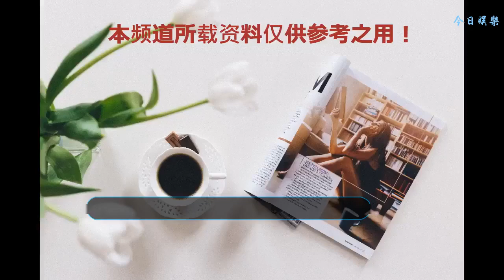同為高人氣奧特曼，為何大家都喜歡迪迦奧特曼而不喜歡賽羅奧特曼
小伙伴們還記得童年時代的英雄——奧特曼嗎？為了保護世界，無論哪里出現怪獸，奧特曼都能及時趕到，跟怪獸展開殊死搏斗！然而就有這樣的一件事，同樣是高人氣的奧特曼，為什么大家都喜歡迪迦而不喜歡賽羅？
    1996年《迪迦奧特曼》的播出，因創新，動感十足，而且首次開始用了3種形態的切換來對應不同戰局，迪迦奧特曼做出的大膽創新可謂是非常多，加之又繼承了很多舊奧特曼的情懷，因此《迪迦奧特曼》綜合來說評價是相當的不錯。
    而對于賽羅奧特曼來說就顯得比較“新”了，雖然是賽文的兒子，但是并沒有自己的獨立TV版完整故事。登場來說也是相對較晚，因此他的迷弟迷妹們大多為一些新奧特迷。
    而迪迦對于賽羅來說就早很多了，迪迦在1996年播出后又迎來一次長篇TV奧特曼特攝的復興作品，按年號稱是‘平成三部曲第一部’
    70年代和更老的《奧特曼》由于畫面相對模糊許多，特效也沒有90年代的迪迦奧特曼華麗，劇情也更顯簡單，（甚至 恐怖），因此90后和00后，在先入為主的前提下已經沒法喜歡老系列的奧特曼，反而陪伴自己的迪迦能成為最喜歡的作品之一。
    不過，話說回來也是，一開始接觸并喜愛著的奧特曼，自然是不那么容易就被取代了的。